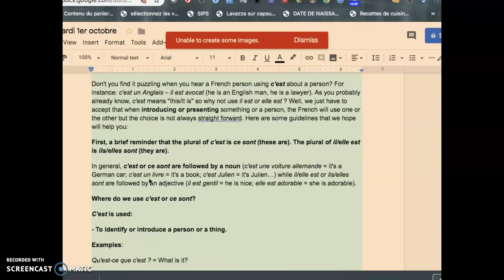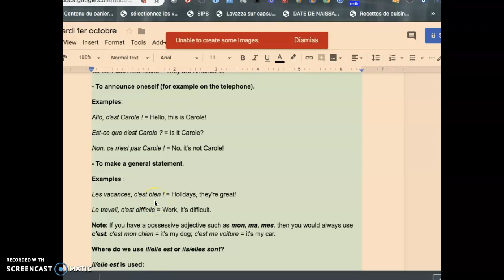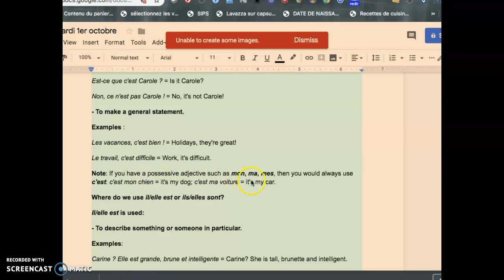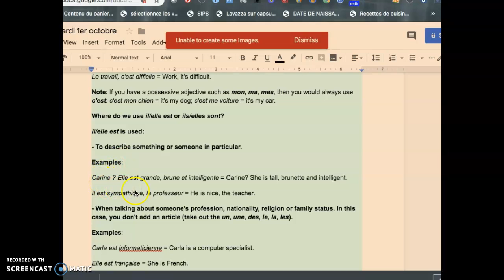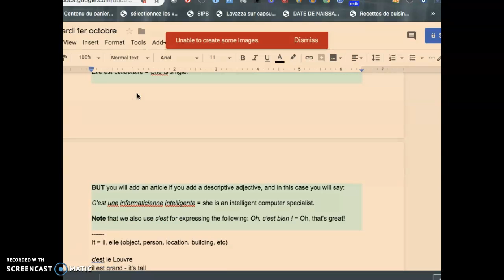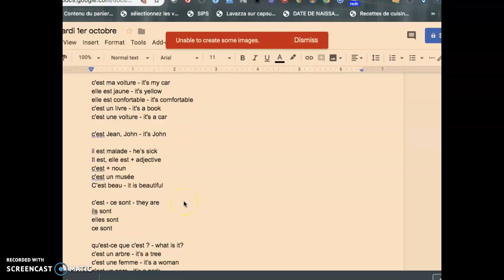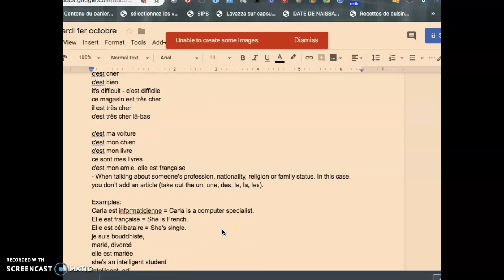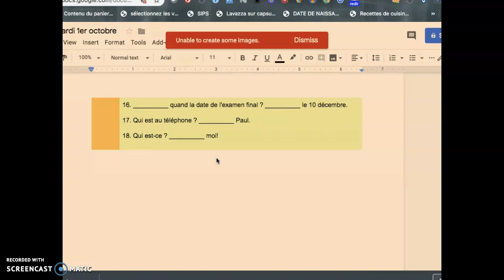Ryan - Mardi 1er octobre